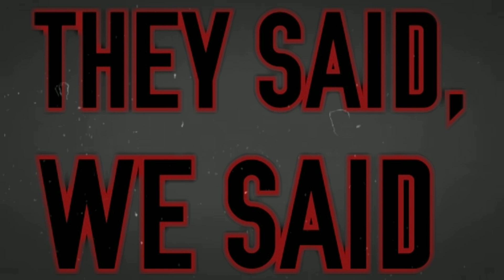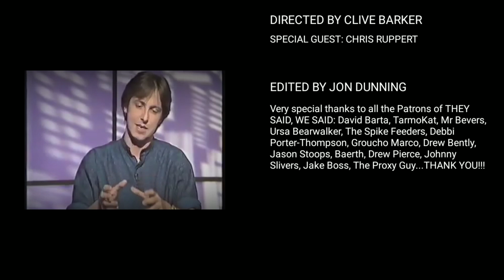Lord of Illusions (1995) - The Cult of Films: Review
Chris Ruppert from Bad Movie Night joins me to talk about 1995's Clive Barker's horror film, Lord of Illusions.

Bad Movie Night @_BadMovieNight